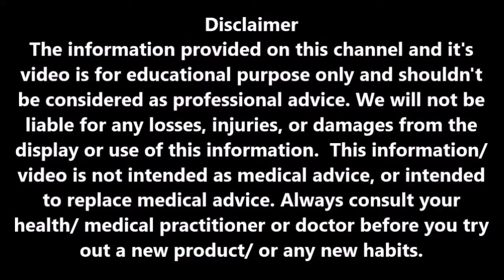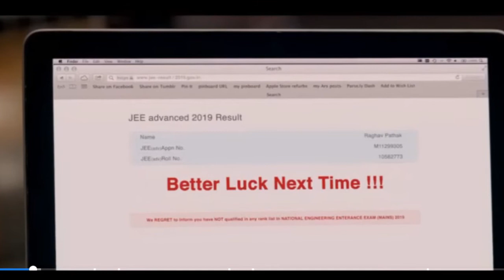Chhichhore Story Explained in Telugu | Hindi Movie Story in Telugu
Here you can know the full story of Chhichhore which is explained in full detail in Telugu. This story is about the teenage student who struggle to pass the exam, and how the parents deal with it.

You may also like, Aashiqui 2 Movie Story in Telugu | Hindi Movie Story Explained in Telugu